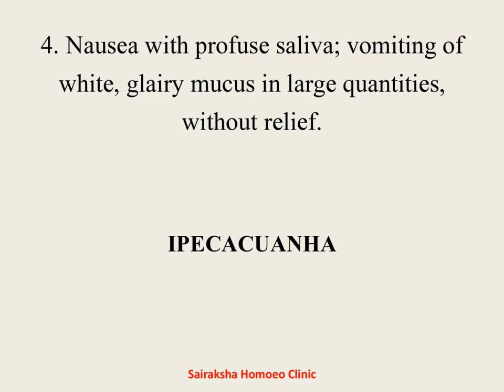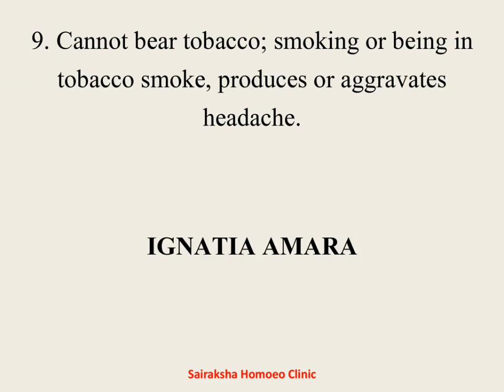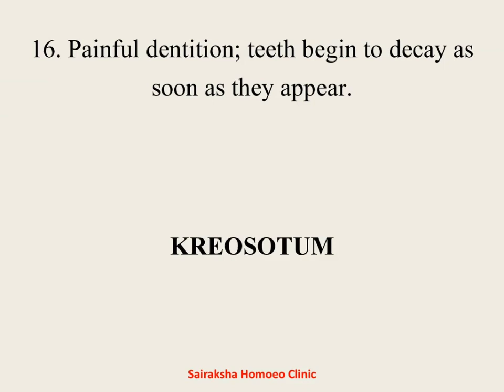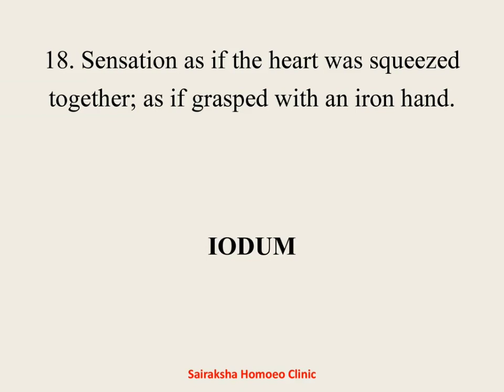Materia Medica Quiz from H.C.Allen's Keynotes - Ignatia to Kreosotum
Dr.Akshata Shanbhag
           B.H.M.S.,  MD ( Homoeopathy)
Associate Professor
Department of Materia Medica
Sri Sathya Sai College of Homoeopathic Medical Science and Hospital, Sattur,
Dharwad
Karnataka